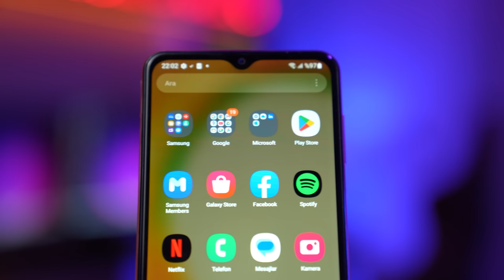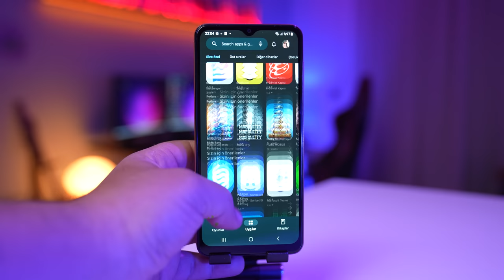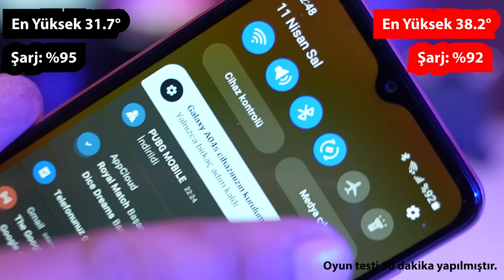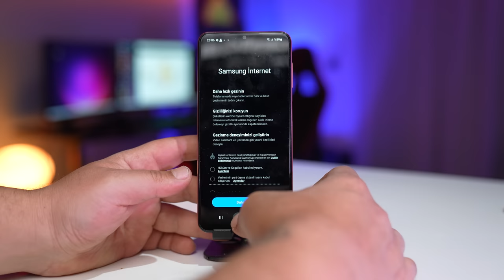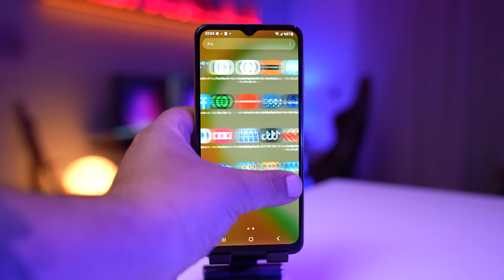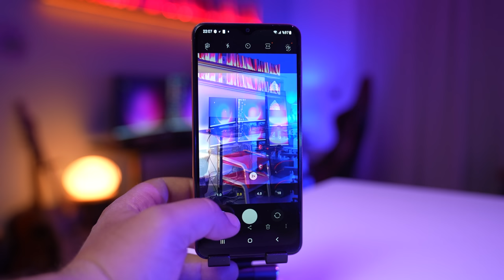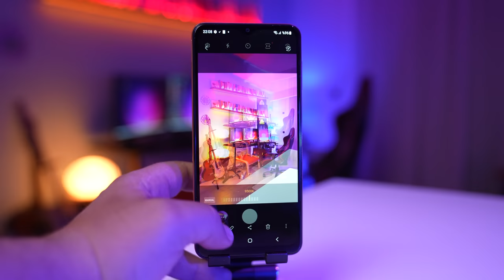5.000TL'ye Alınabilecek En Mantıklı Android Telefon: Galaxy A04S İnceleme (Almaya Değer mi?)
5.000TL'ye Alınabilecek En Mantıklı Android Telefon: Galaxy A04S İnceleme (Almaya Değer mi?)

Merhaba sevgili arkadaşlar. kanalımın yeni bir videosuna daha hoşgeldiniz. Bu videomuzda 5000TL bütçesi olan alınabilecek bence en mantıklı telefonu inceleyeceğiz ve bakacağız almaya değer mi değmez mi?

 Reklam içeriği değildir, buyrun A04S incelememize başlayalım.

Şimdi bence bu fiyat bareminde öncelikli olarak telefonun performans kısmına bakmamız gerekiyor. Teknik anlamda önce çıkan en önemli özelliği bence 5000mAh’lik batarya kapasitesi. Sizin kullanım yoğunluğunuza göre şarjın gitme süresi elbette değişiklik gösterecektir fakat bence iddialı ve güzel bir değer. Bu anlamda batarya kapasitesi sizi üzmeyecektir diye düşünüyorum.

Bunun haricinde 4GB’lık RAM ve 128GB’lık da depolama alanı var. Benim alarm zilleri özellikle RAM kısmında baya çınlıyor. Bence bu cihazda özellikle uzun vadede şişmeyi de hesaba katacak olursak bu ram riskli. Sonuçta kendisine hemen birazdan bi oyun testi de yapacağımız için oradaki değerler bu anlamda önemli.

İşlemcisi Octa Core ve 2Ghz bandında çalışıyor ve ayrıca SD kart ile depolamaya 1TB’a kadar yükseltebiliyorsunuz.